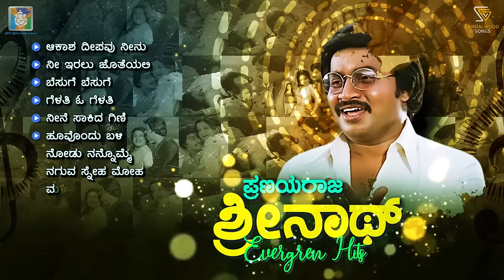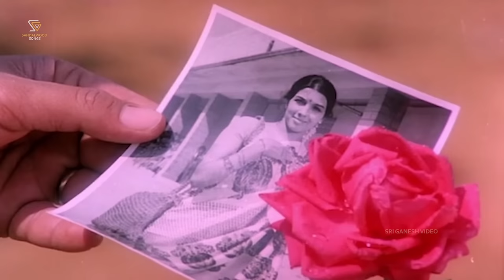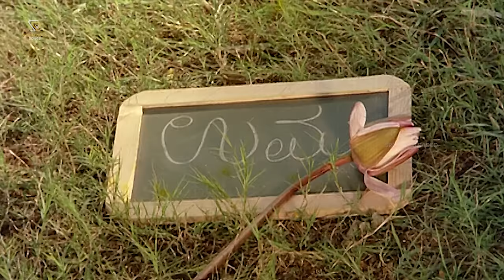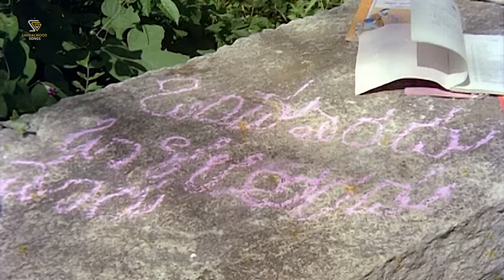Pranaya Raja Srinath Evergreen Kannada Hits - Video Songs Jukebox | Kannada Old Songs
Watch Pranaya Raja Srinath Evergreen Kannada Hits Video Songs Jukebox. On SGV Sandalwood Songs Channel.

ಆಕಾಶ ದೀಪವು ನೀನು 0:00
ನೀ ಇರಲು ಜೊತೆಯಲಿ 4:48
ಬೆಸುಗೆ ಬೆಸುಗೆ 8:36
ಗೆಳತಿ ಓ ಗೆಳತಿ 12:48
ನೀನೆ ಸಾಕಿದ ಗಿಣಿ 15:54
ಹೂವೊಂದು ಬಳಿ 20:20
ನೋಡು ನನ್ನೊಮ್ಮೆ 24:31
ನಗುವ ಸ್ನೇಹ ಮೋಹ 28:54
ಮಾನಸ ಸರೋವರ 33:10
ನಿನ್ನಯ ಅಂದ 37:06
ಸ್ನೇಹದ ಕಡಲಲ್ಲಿ 41:24
ಕಣ್ಣಾಗೆ ಆಸೆಯ ಗಾಳ 45:37